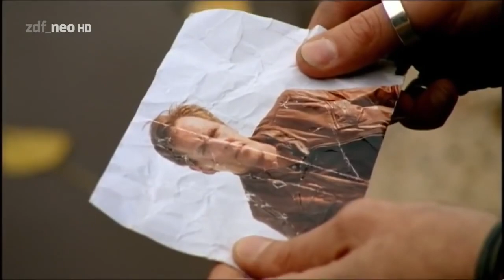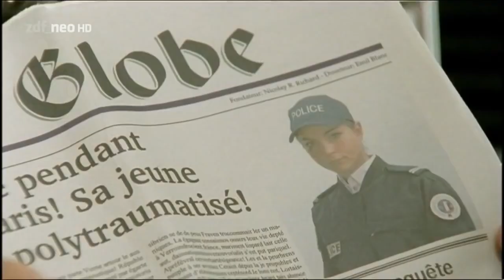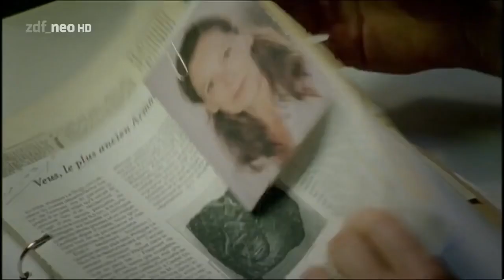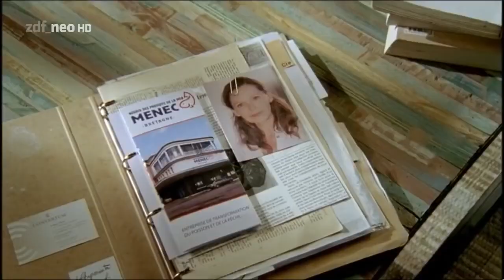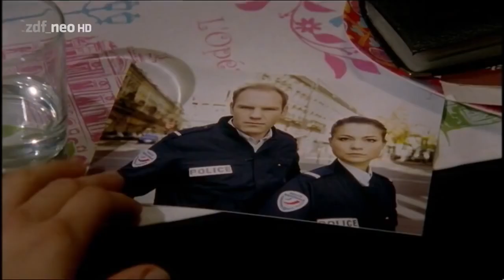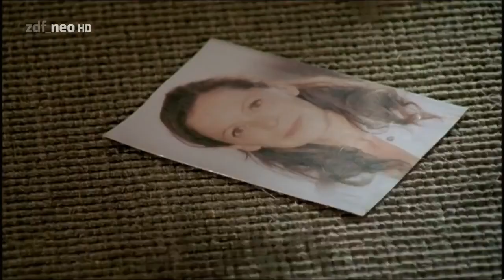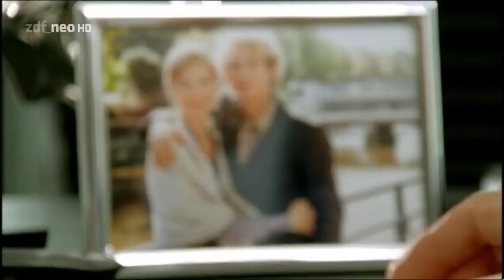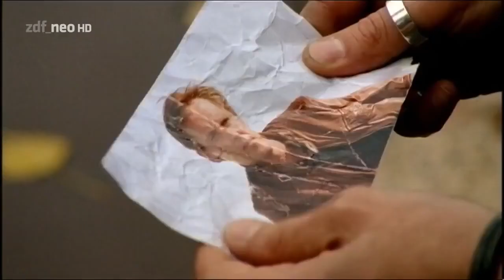Wilde Wellen Nichts bleibt verborgen Liebesfilm, 1 4 Der Schuss HD